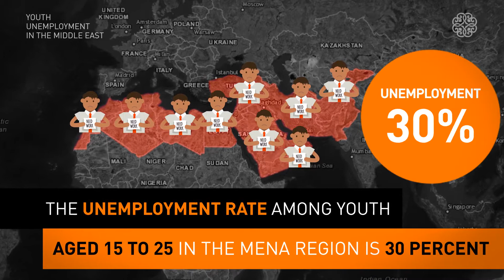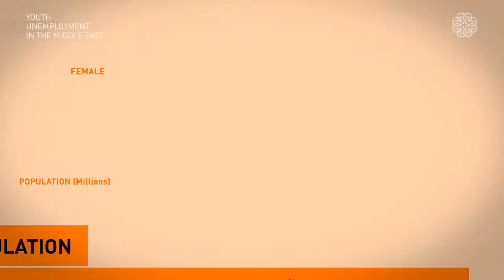Youth Unemployment in the Middle East